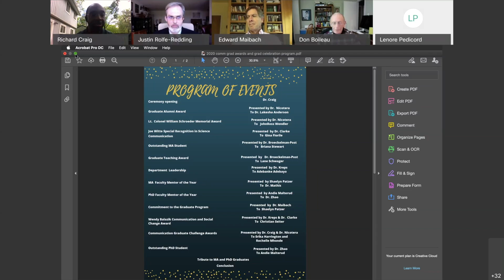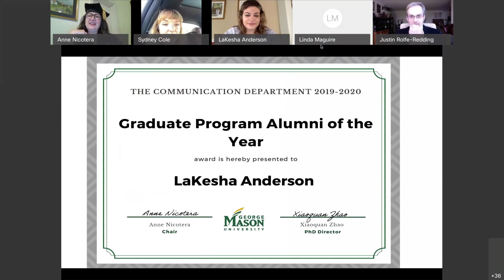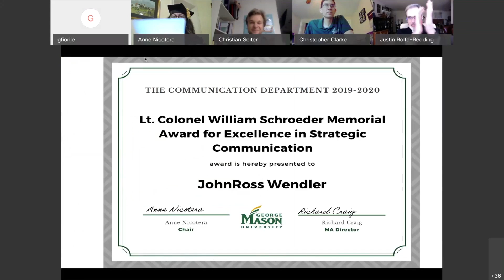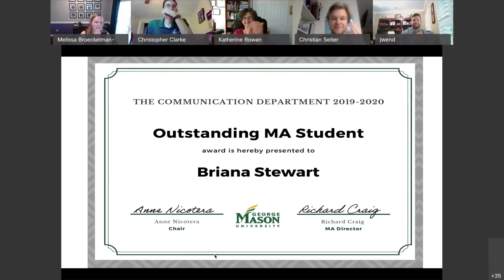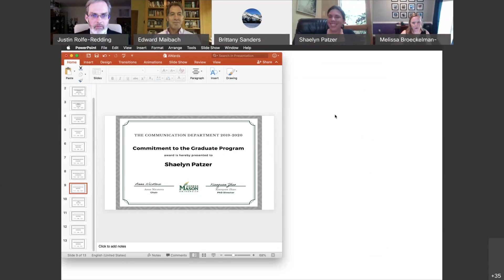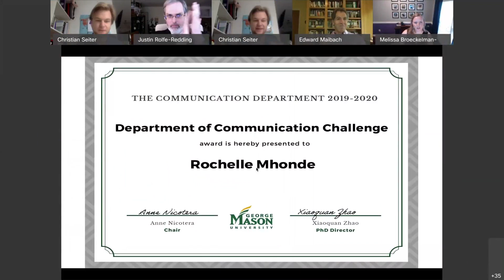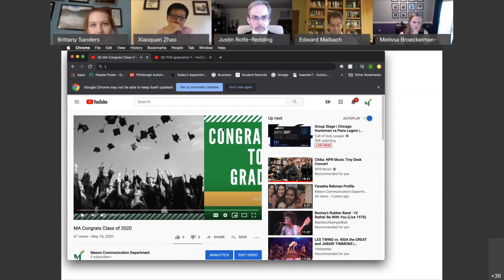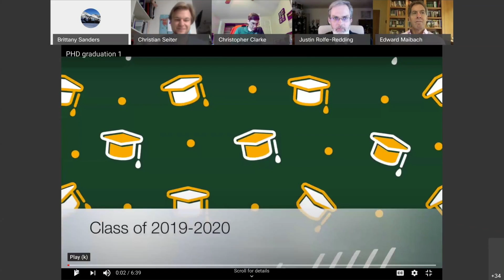2020 COMM Graduate Awards and Graduation Celebration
This video is about 2020 COMM Graduate Awards and Graduation Celebration